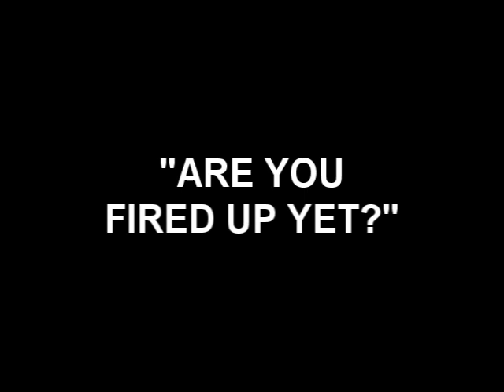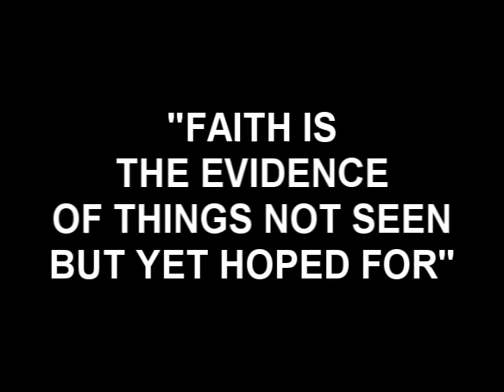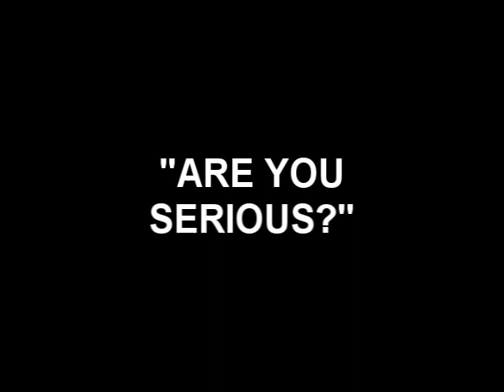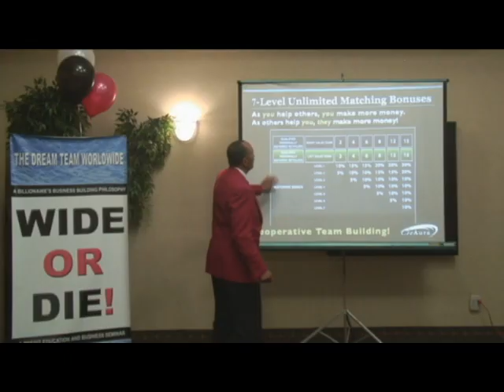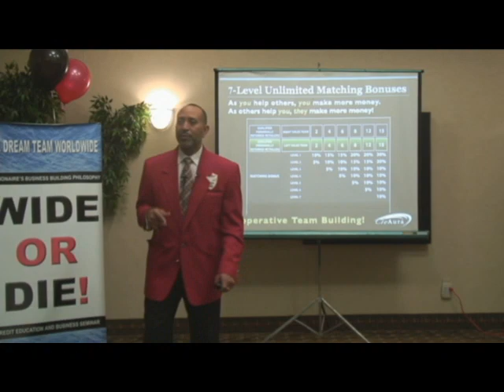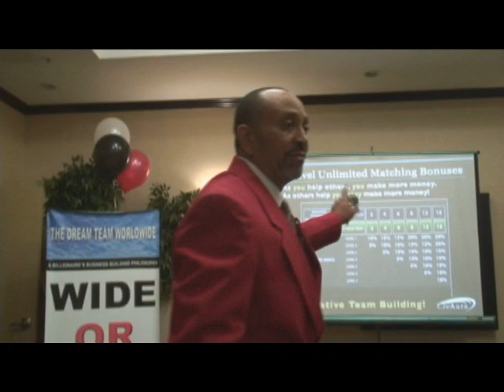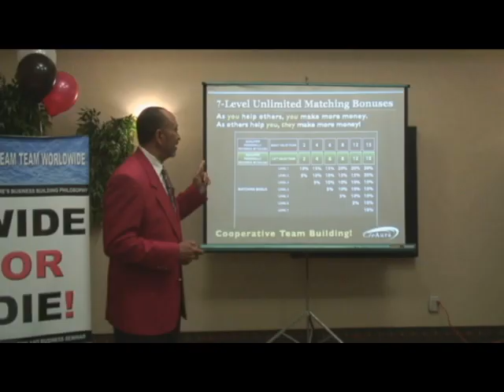Special Message From Coach (Part Two)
On March 16th in Dallas, TX, Coach Kelvin Collins delivers a special message on why Cieaura is an opportunity of a lifetime! (Part Two of Two)...